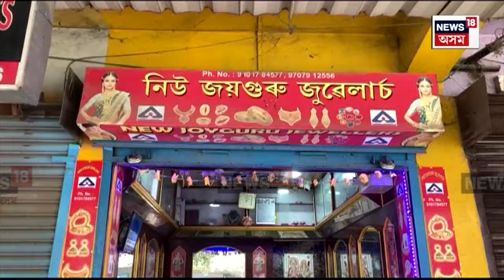Guwahati Thief | মহানগৰীৰ জুৱেলাৰ্ছত চোৰৰ লুটপাত। N18V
Guwahati Thief |  সৰস্বতী পূজাৰ উখল মাখল পৰিবেশৰ মাজতে মহানগৰীৰ জুৱেলাৰ্ছত চোৰৰ লুটপাত। বুধবাৰে দিন দুপৰতে নিউ জয় গুৰু জুৱেলাৰ্ছৰ পৰা ডেৰ লাখ টকাৰ সোণৰ অলংকাৰ লুটি সৰস্বতী পূজাৰ ভীৰত মিলি গ’ল চোৰৰ দল।
n18oc_crime